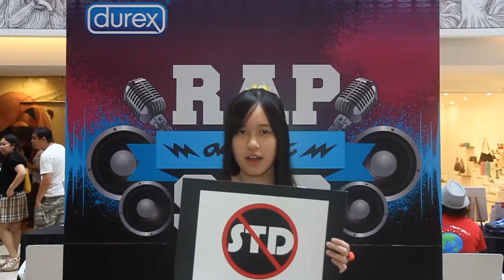Durex Rap Against STD - Melissa Lee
A submission to Rap Against STD: the longest rap video for safe sex.